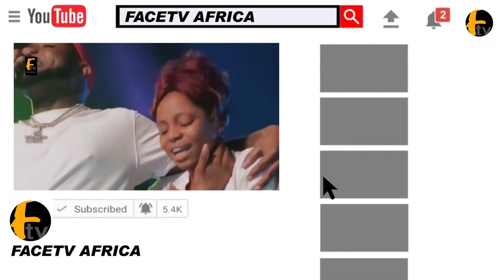FOLUKE DARAMOLA, TOYOSI ADESANYA & OTHERS SHOWOFF THEIR DANCE MOVES AS PASUMA PERFORM ON STAGE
FOLUKE DARAMOLA, TOYOSI ADESANYA & OTHERS SHOWOFF THEIR DANCE MOVES AS PASUMA PERFORM ON STAGE Facetv Africa and Music face: Real Indigenous Nigerian Music. We profile top performance, top rated Nigerian musicians, legends, events, video musicals and we dish them out to you from a Nigerian point of view.